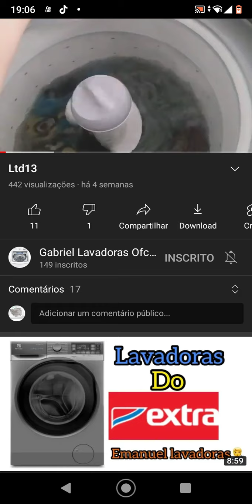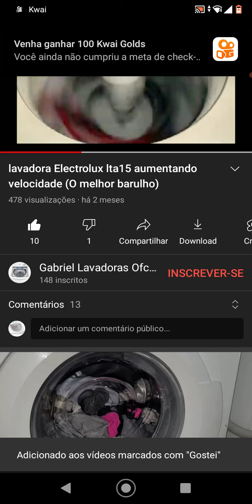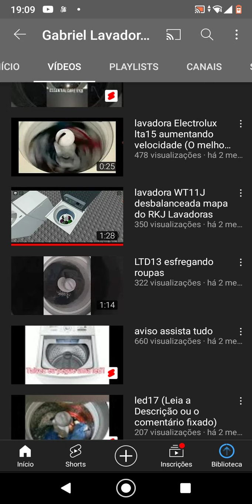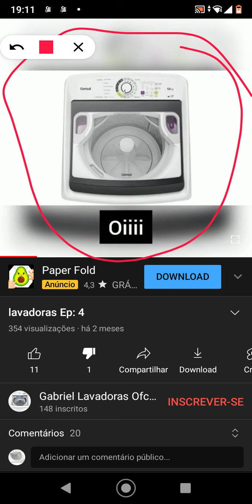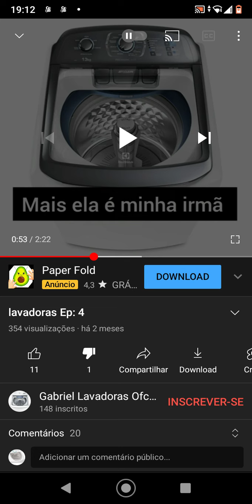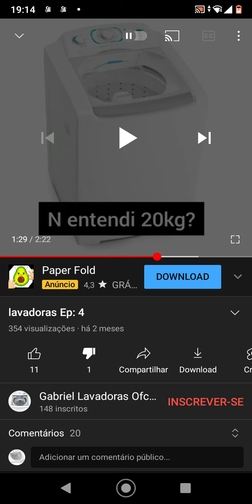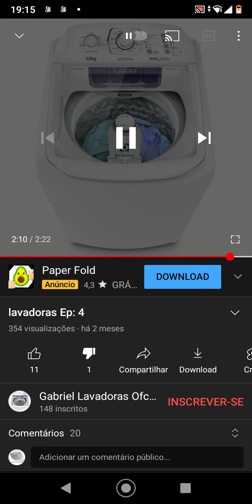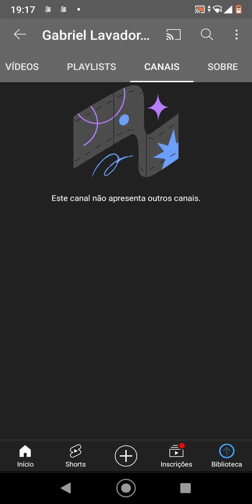reagindo a Gabriel lavadoras